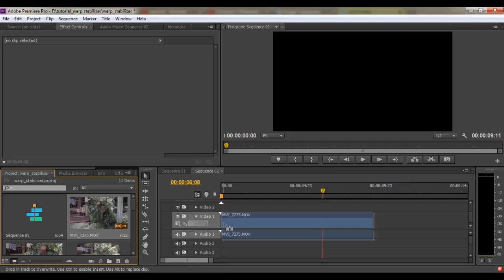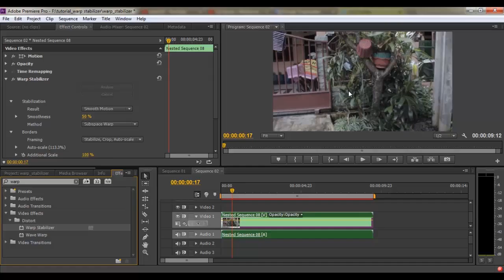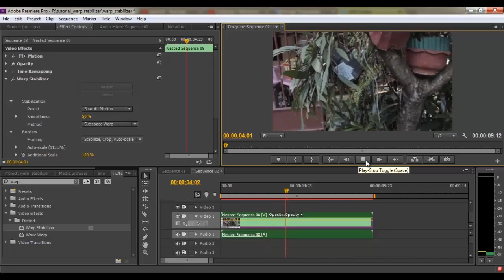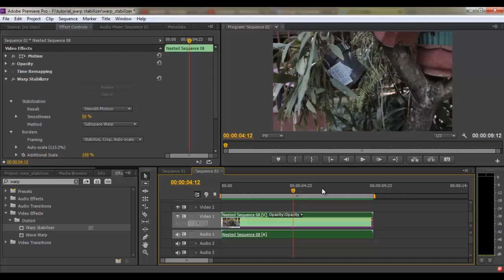Tutorial Sederhana | cara men-stabilkan video di Adobe Premiere CS 6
silahkan tonton video ini pada resolusi HD 720 p.
tutorial sederhana ini saya buat agar memudahkan teman teman dalam menyunting / meng-edit gambar menjadi semenarik mungkin.

FYI :
insyaallah tiap minggunya akan ada tutorial selanjutnya, nantikan videonya

terima kasih.